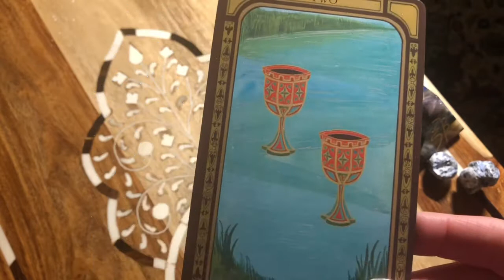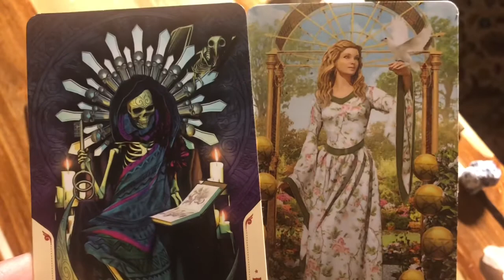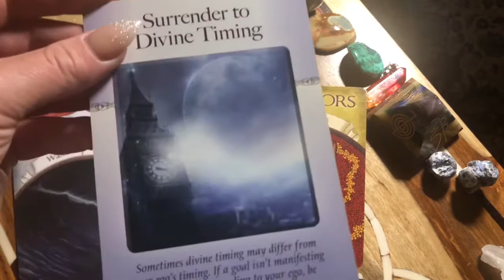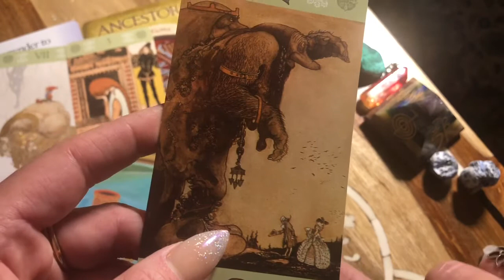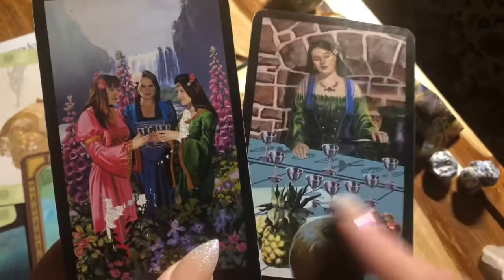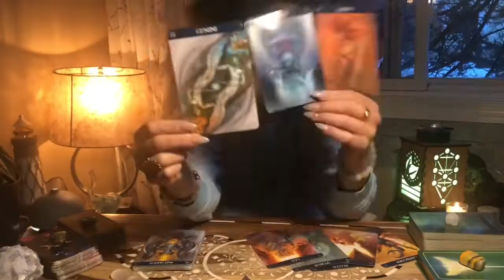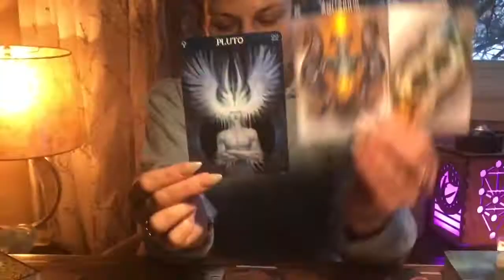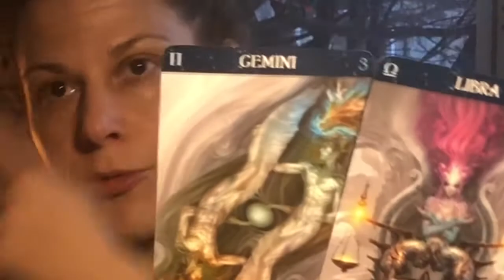TRANSLUCENCE 🌟 STARSEED ✨TWIN FLAME ASTROLOGY READING, TAROT & SACRED GEOMETRY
We are finishing up with the purification of the cups in Scorpio ♏️ season to expand into Sagittarius ♐️ cause we are about to hit our MARK! We have/are entering the Underworld to REBiRTH!!! What an fascinating & exhilarating time of TRANSFORMATIONS!
Love light and healing energy center all during the sacred time of having an expanded awareness and access to these 13 spheres of knowledge.